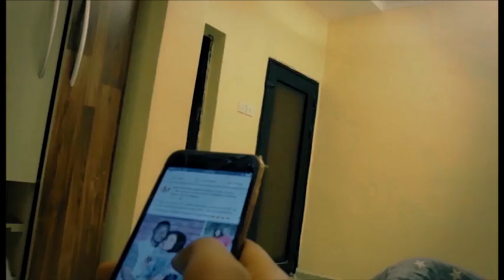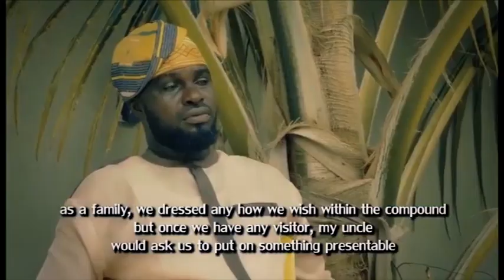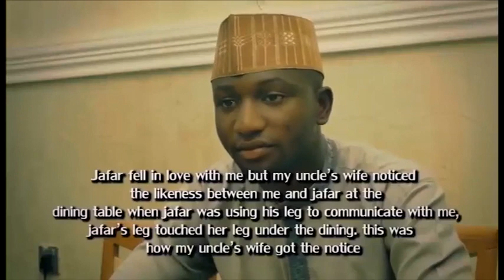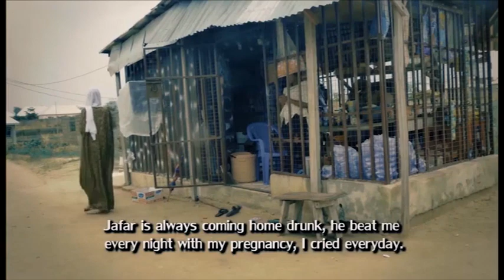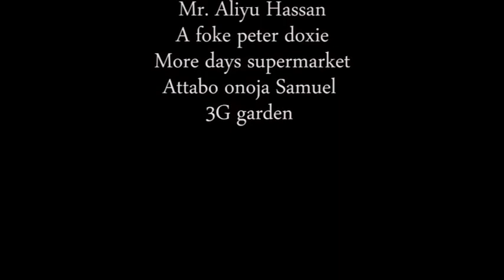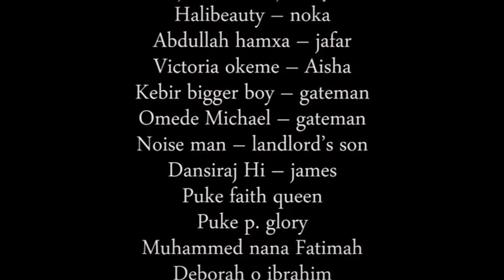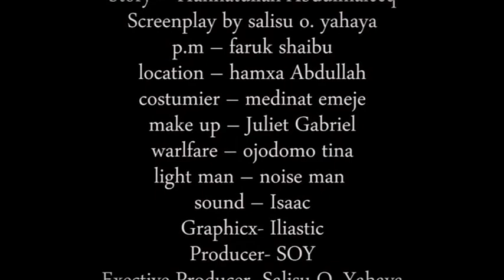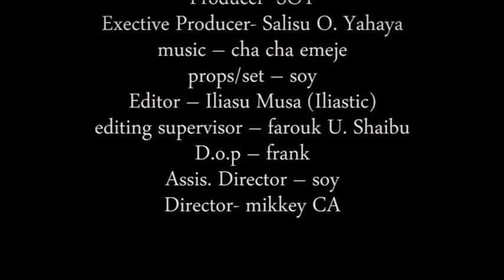Alemama part 2 full movie(MR SOY TV) The latest romantic Igala movie.